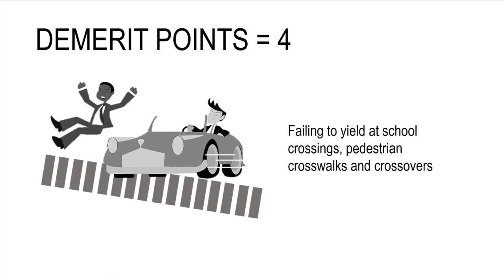10. G1Test - Ontario - Demerit Points | 4 demerit points